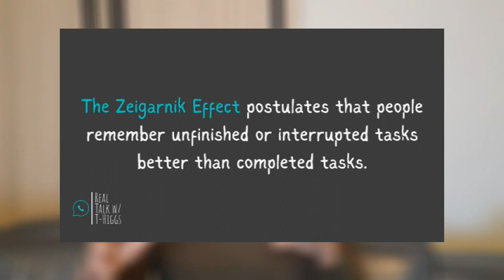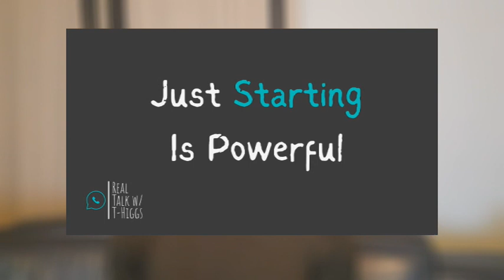🧠 A Deep Dive on the Zeigarnik Effect: How to use it to get the results you want in life!🥇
🧩I breakdown the Zeigarnik Effect the major advantages and disadvantages of the effect. I also discuss how you can use the Zeigarnik Effect to improve your life and make progress on the things that matter most in your life.

⏲️Time Codes:
0:00 Intro
0:20 What is the Zeigarnik effect?
1:21 Starting is Powerful
2:14 Short Term Memory
3:06 Shape Behavior
4:03 Poor Multitasking
4:34 Long Term Memory takes work
5:10 Sudden Negative Events
6:33 Somebody Loves You Mr Hatch
8:36 Write Things Down
8:58 Unresolved Negative Emotions
9:37 Bask in Positivity
10:31 Wrap Up

🌟 About Me :
Former Submarine Officer/ Nuclear Operator turned into a Real Estate & Personal Finance Nerd. I was able to achieve millionaire status through real estate while continuing to work my 9 to 5 job. I want to help you achieve the same results. On my channel I try to give a realistic and honest prospective on building wealth through real estate and the stock market. I detail my greatest successes and failures on my journey and give actionable advice to help you on your financial journey. New videos released weekly.

🔗 Links:
📧 Join my Email Newsletter for Free Insights directly to your Inbox

💵 Start your Airbnb journey using my link for free listing review and receive $40